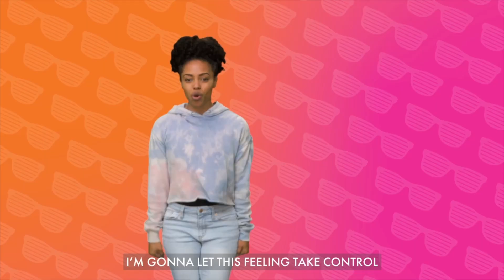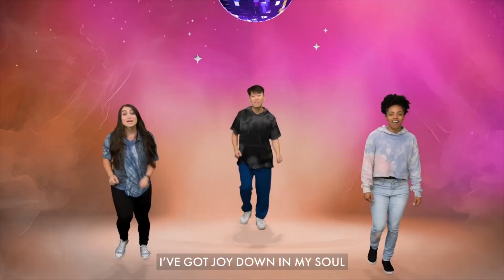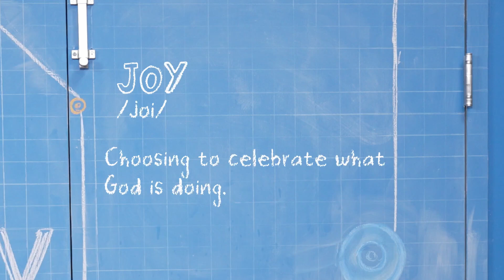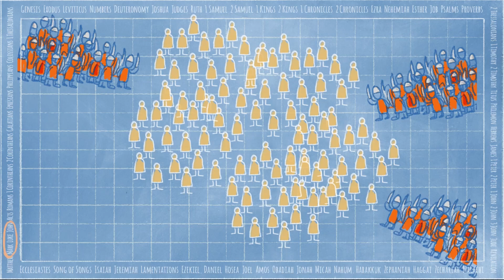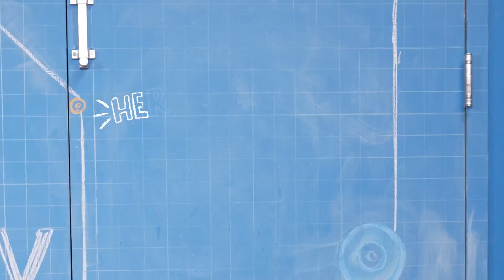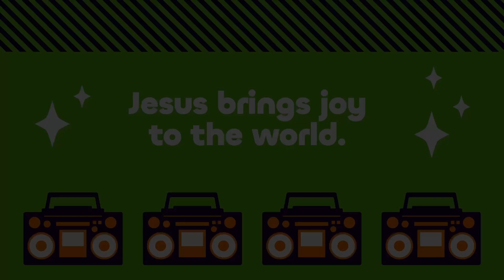PCTR Kids Min Virtual Church School - July 6 & 7